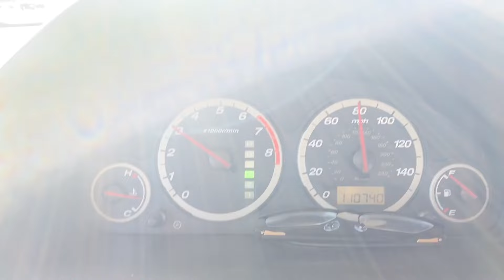COMING TO TEXAS? DRIVERS BE WARY...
Covering some of the unique road designs and crazy driving in the lone star state. Its not called defensive driving for nothing!